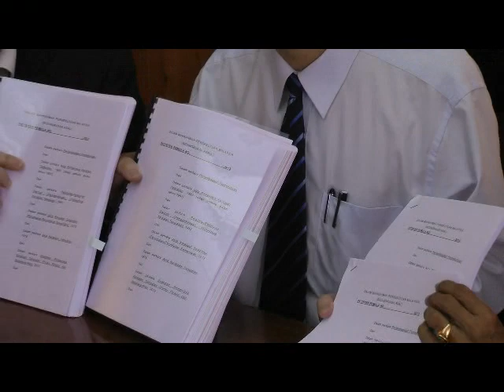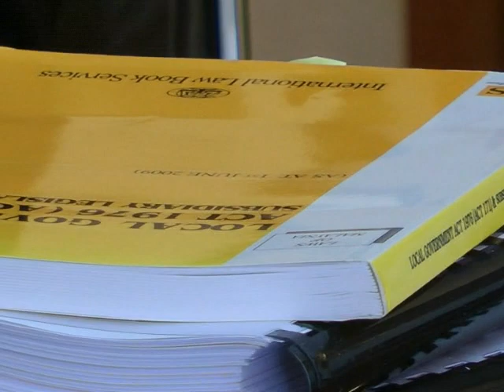Local Government Election 7 Mac 2013